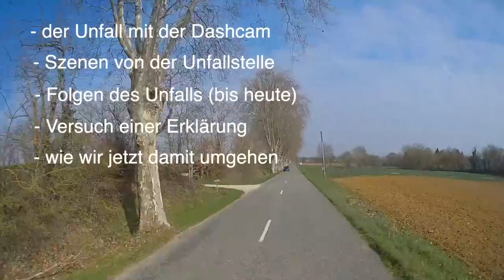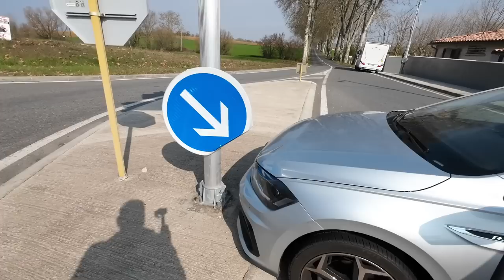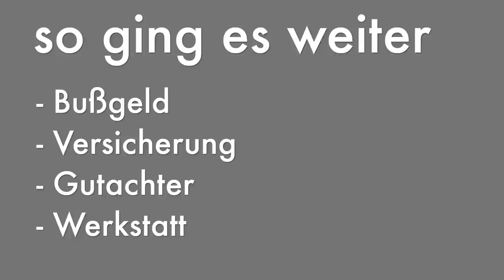So ist es passiert - unser Unfall in Frankreich - Nr. 276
Zum Ende unserer Portugalreise hatten wir noch einen heftigen Verkehrsunfall in Frankreich.
Wie konnte das passieren, welche Schäden, was zahlt die Versicherung etc. pp. viele Fragen - auf die wir hier Antworten geben.

00:00 Start
02:04 Unfall mit der Dashcam
03:02 Szenen von der Unfallstelle
09:02 Folgen des Unfalls
13:25 Versuch einer Erklärung
15:33 Wie wir damit umgehen

Vielen Dank!